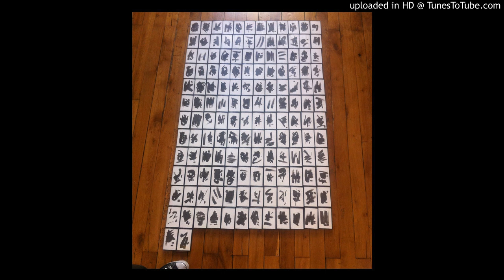A6. Maude Sphinx - Close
New project and format for THIRD TRY Records:

Limited to 100 ex Tape + digital version on bandcamp

Concept: 19 tracks of artists that we love, close to the label ;) Collection Of Draft is an opportunity to release pieces often left in the hard drives.
Thanks to all the artists present on board 3

Gilbert Cohen / LB aka LABAT / Simon B. / Benedek / Kornél Kovács / Ray Kandinski / Tim Karbon / Bella Boo / Murat Tepeli / S. Channel & more !